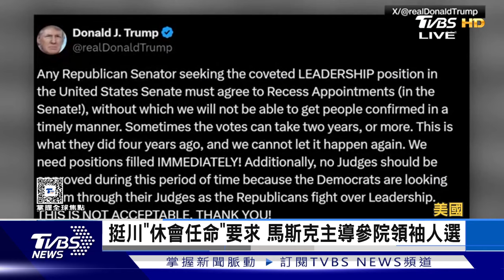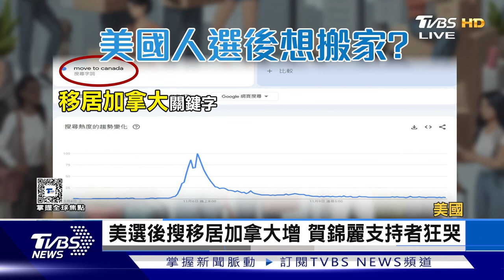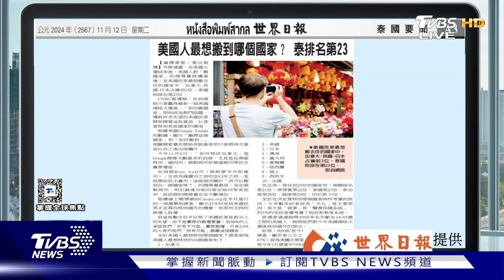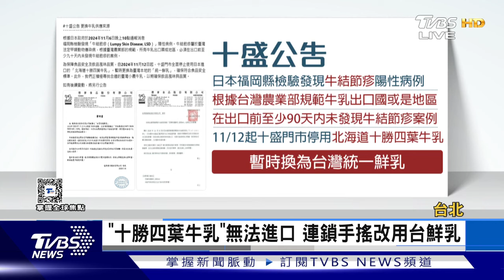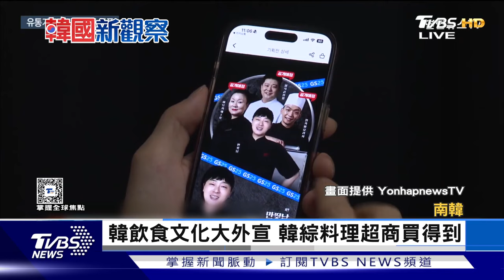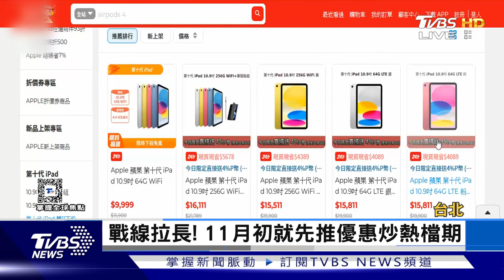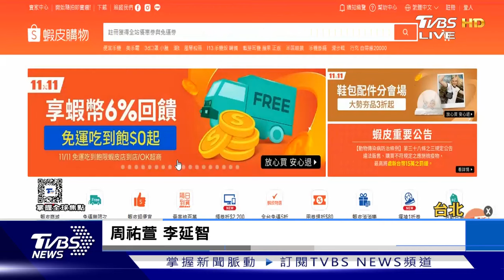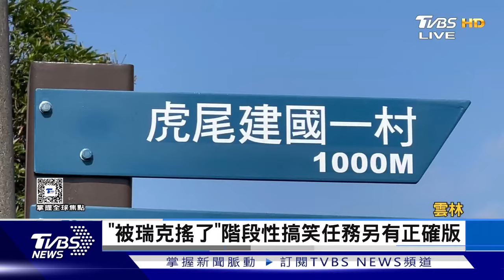【1100完整版】SpaceX射2枚獵鷹9部署24顆星鏈 台積電停供陸晶片 外資:影響有限｜游皓婷｜FOCUS國際話題20241112